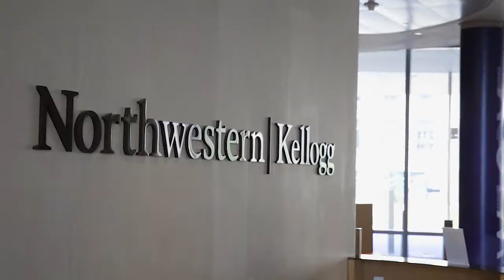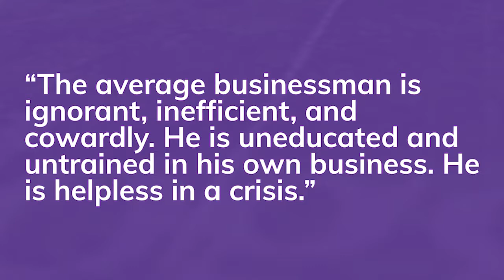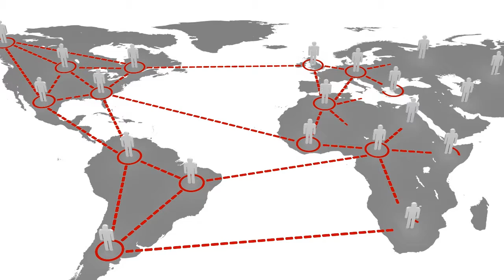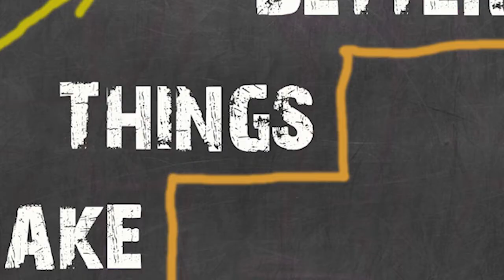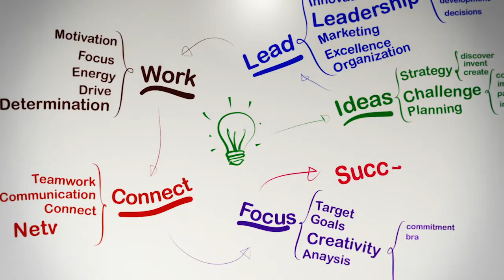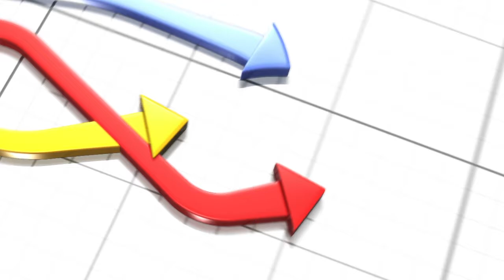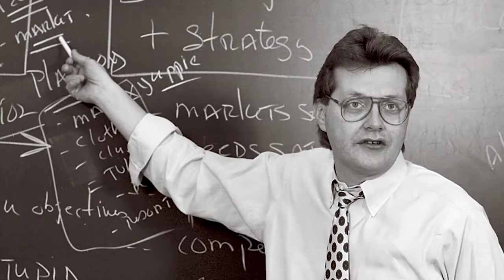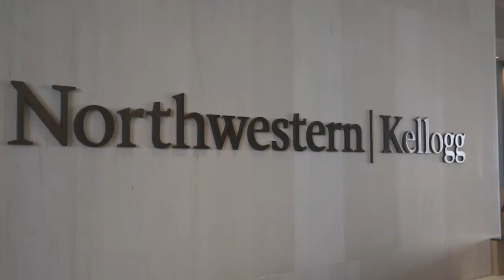Northwestern Kellogg: A Retrospective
A video produced for Northwestern Kellogg University detailing the storied history, present, and future of the institution.

Roles: Storyteller, videographer, editor, graphics, sound design, color grading, b-roll.